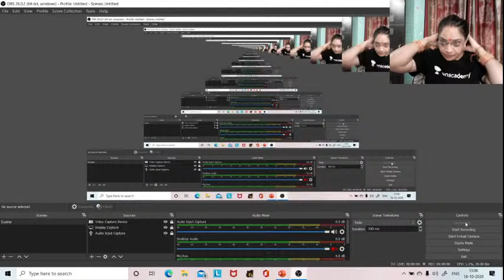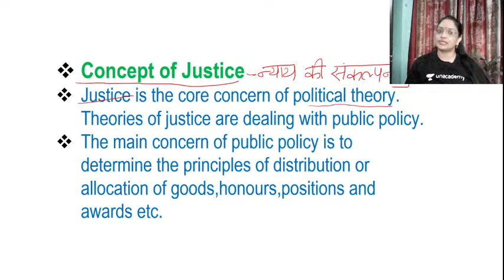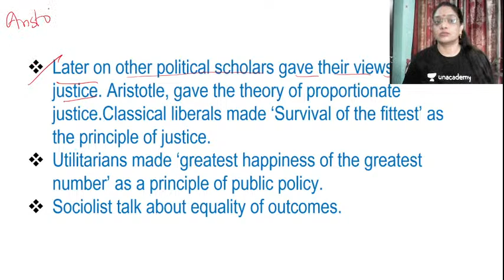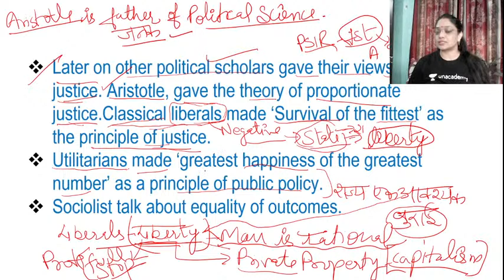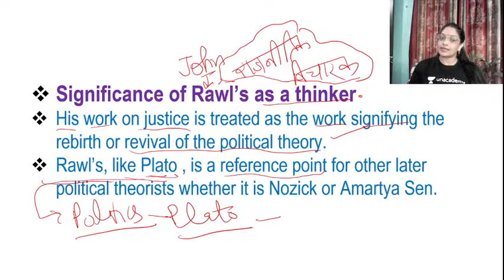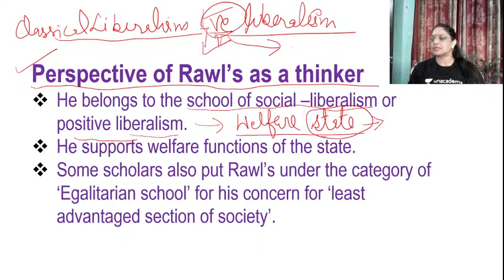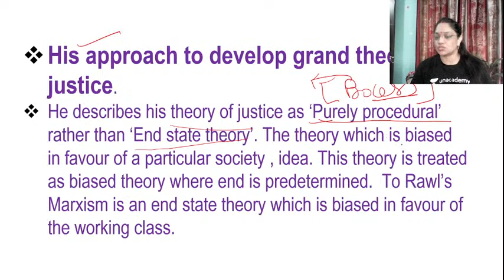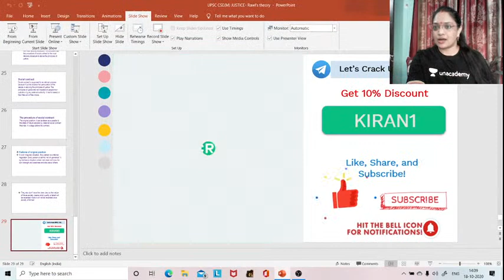Rawl's Theory of Justice | Crack UPSC CSE/IAS 2021 | Kiran Bala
In this video lecture, Kiran Bala brings you the Rawl's theory of justice for UPSC CSE/IAS 2020. The aspirants are advised to watch the entire video lecture for a better understanding to crack IAS Prelims 2020.

Kiran Bala and more top educators are teaching live on Unacademy.

Unacademy Subscription Benefits:

1. Learn from your favorite teacher
2. Dedicated DOUBT sessions
3. One Subscription, Unlimited Access
4. Real-time interaction with Teachers
5. You can ask doubts in the live class
6. Limited students
7. Download the videos & watch offline